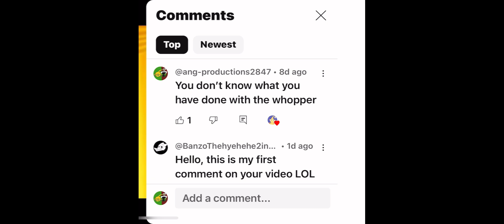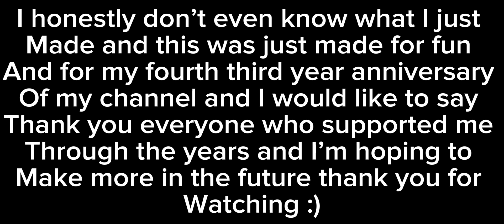Happy third year anniversary:) (read description and also for@YellowPikminProductions)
I’m just very grateful for the subscribers that I have aka you guys and thank you for watching my videos and I wish to make more in the videos and I honestly am just so grateful for you guys subscribing to me thank you for reading and watching and sorry if everything is perfect I just been busy all day and some of the editing app that I’m working with I bearly know any of the stuff that I need to make videos so wish me luck and have a fantastic day and pikmin aka my partner aka bro is currently busy and or making a poster for the video I’ll ask him later to make it have a great day and happy new year